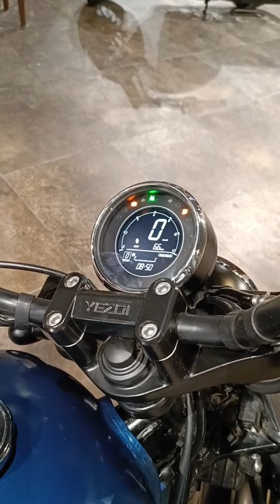Yezdi Roadster🔥Better Than Classic 350 & Meteor 350⁉️ Detailed Review Colour 🏟️ Price 💰 Mileage🏃...